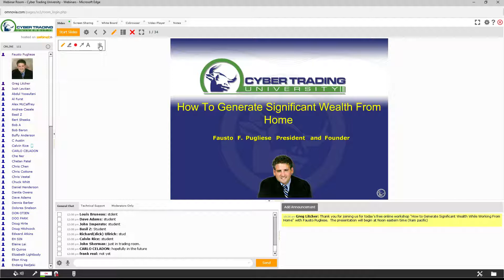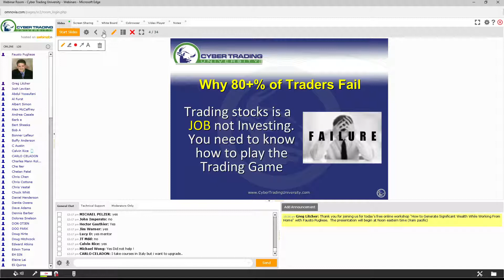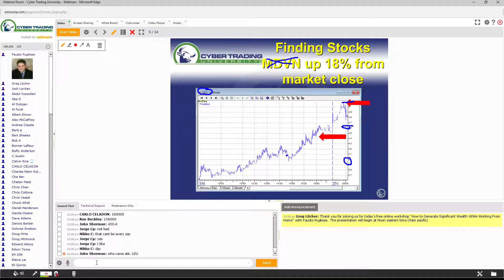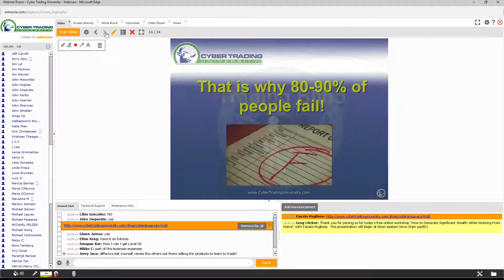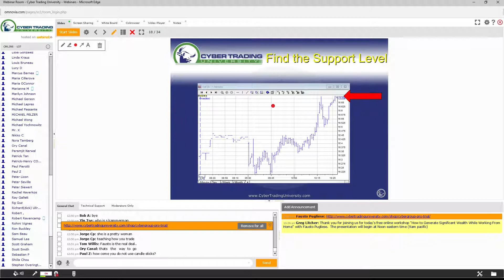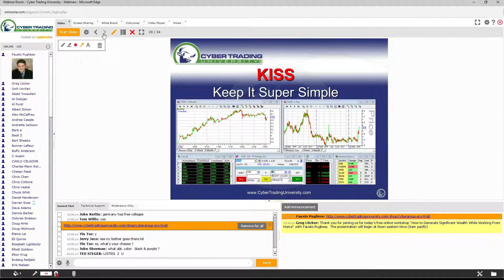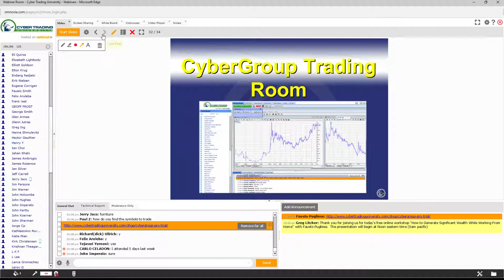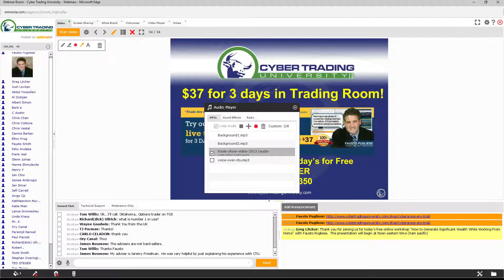Day Trading with Significant Wealth While Working From Home